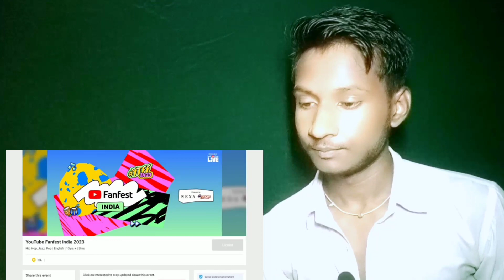सरकारी नौकरी के पीछे मत भागो | No job | YouTube's की बल्ले बल्ले 🤑